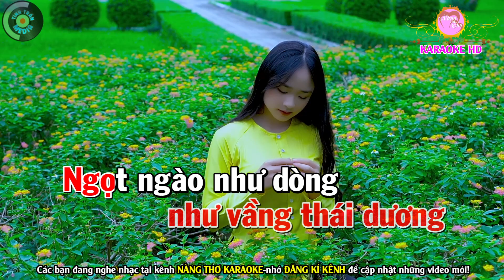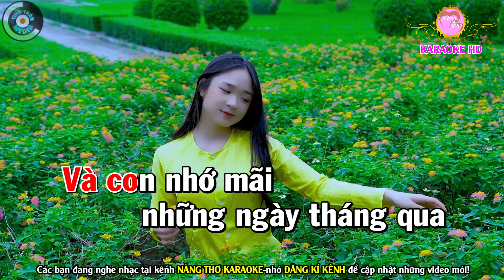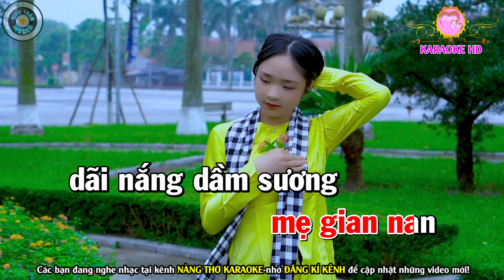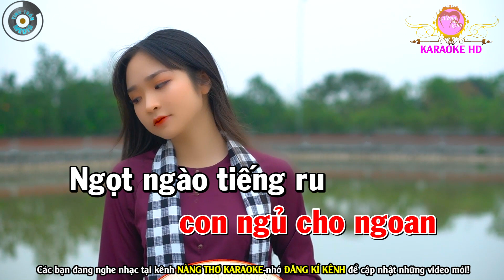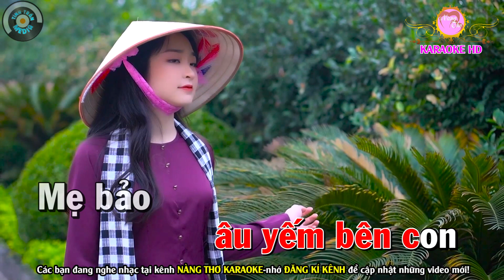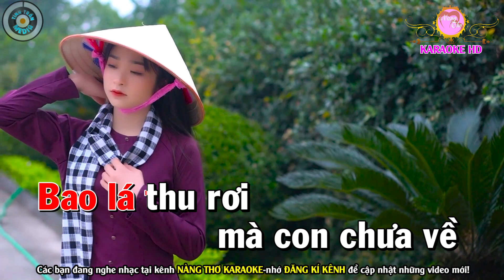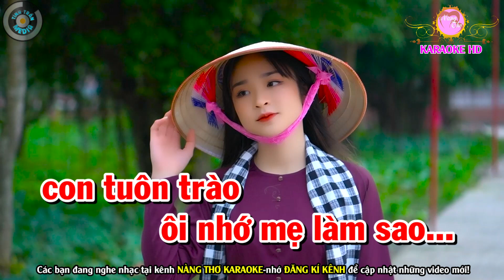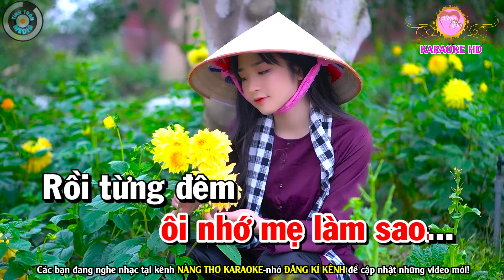Tình Cha Karaoke Nhạc Sống Tone Nữ ( Phối Mới ) | Nàng Thơ Karaoke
Bài hát :  Liên Khúc Tình Cha
Sáng tác : Nhiều Tác Giả
Thể loại :  karaoke
trình bày : Nàng Thơ Karaoke